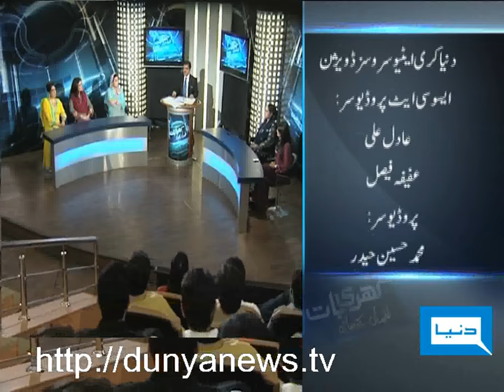Dunya TV-KHARI-BAAT with Mubashir Luqman-08-11-2011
Eid Special Program